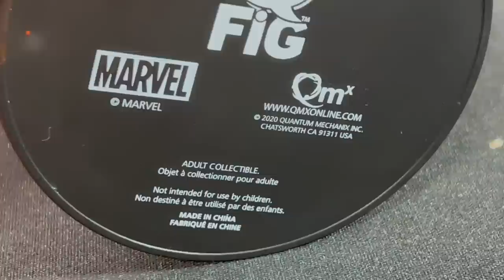SPIDER HAM, figura de colección hambrienta de justicia directo del spiderverso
Desde el mundo de spiderman, llega este personaje y hoy a nuestro museo. qué personaje del SPIDERVERSE es su favorito?